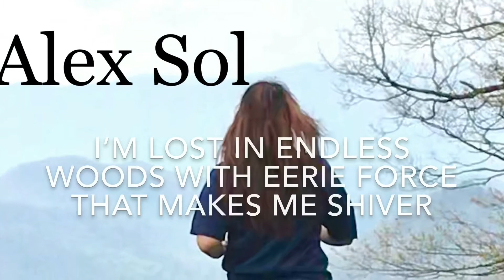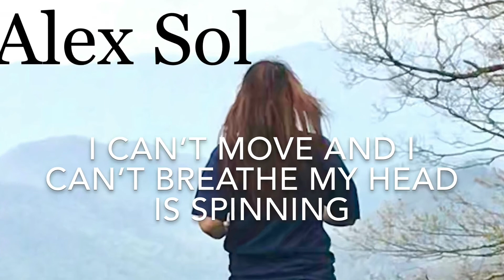horror story behind the Devils Courthouse.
Watch and listen to Alex Sol talked about the creation of her song Devils Courthouse.